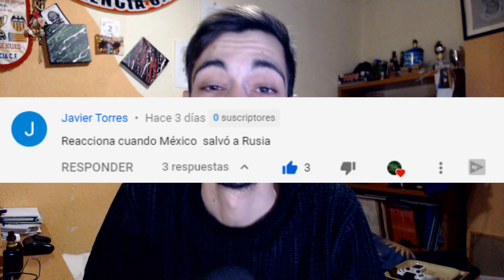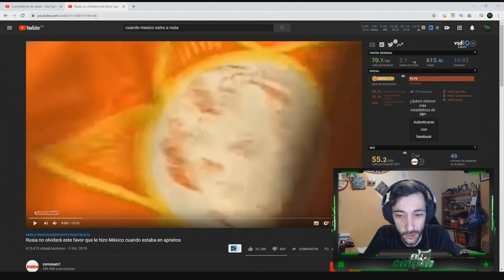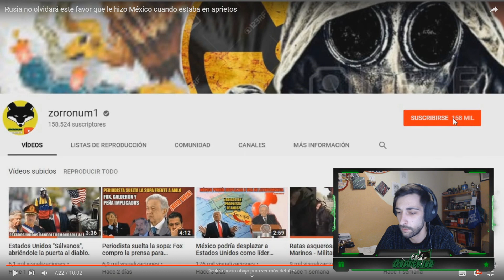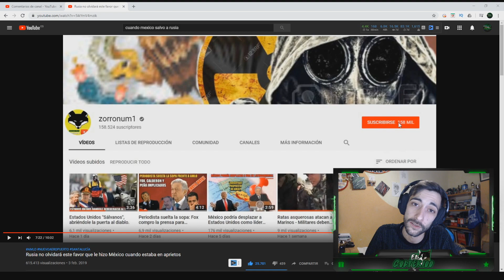MÉXICO|CUANDO MÉXICO AYUDÓ A RUSIA|GOLFERIOO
❤❤❤ABREMEEEEEEEEEEEEEE❤❤❤
HOY MOSTRAREMOS CUANDO MÉXICO TENDIÓ SU MANO CUANDO NADIE MÁS LA QUERIA TENDER!! !:D!!!Espero que os guste!
Activa la 🔔👌👌👌!

💚Un canal dedicado a los juegos de plataforma PS4 principalmente ,pero alguno de PC no faltará!
Espero que os guste y os divirtáis viendo las golfadas varias jajajaja.
Un saludo golfos y golfas!!!
Golferioo REACCIONANDO A MÉXICO!!!